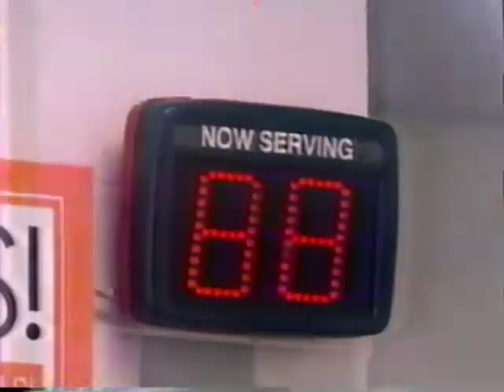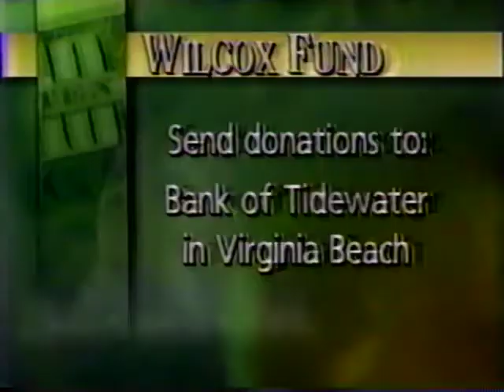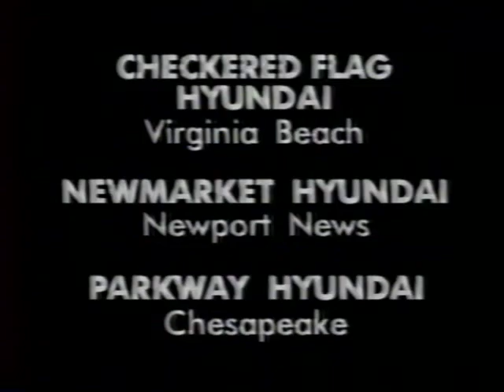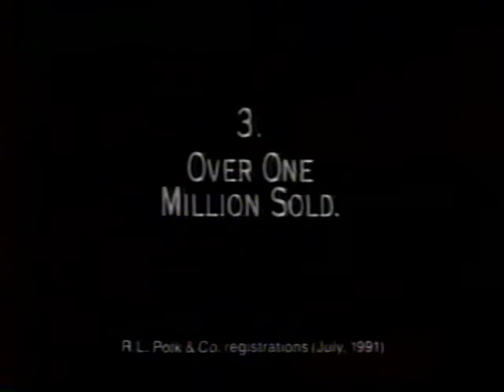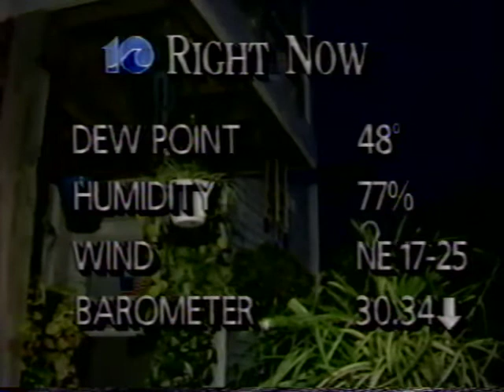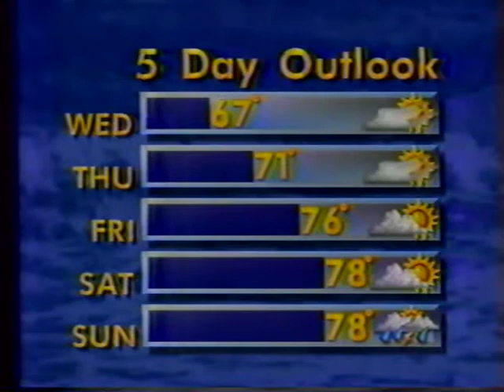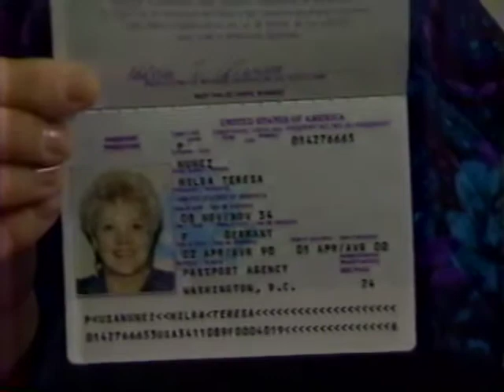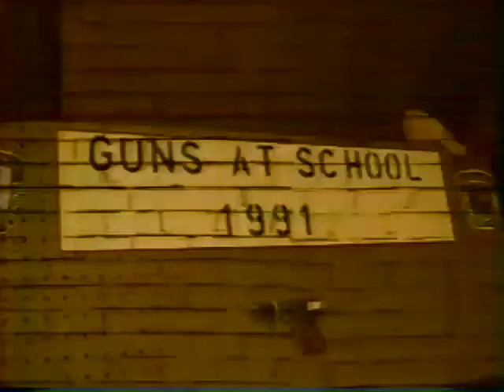WAVY 11pm News, 5/19/1992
Most of a WAVY newscast from May 19, 1992. Cut off before the sports segment.

Commercials include:
0:06 NBC Barcelona Olympics ID
0:11 WAVY News teaser
0:53 Wendy's
1:24 Boar's Head
1:54 McDonald's
2:09 McDonald's/Busch Gardens

7:22 Chrysler/Plymouth Dealers
7:53 Lennox
8:23 Tidewater Tides Adam Walsh Children's Fund
8:33 Boar's Head
9:03 Chevrolet/Geo Dealers

11:21 Hyundai Dealers
11:52 Circuit City
12:22 WAFX 106.9 The Fox
12:52 Mazda

18:48 McDonald's/Busch Gardens
19:03 McDonald's
19:19 Hormel Kid's Kitchen
19:49 WAVY News 10: Under the Gun TV special
20:19 Olive Garden